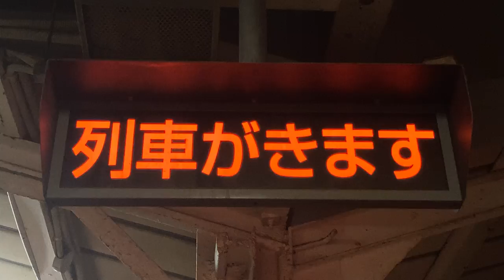JR西日本 倉吉駅ホーム 行灯式の列車接近表示機